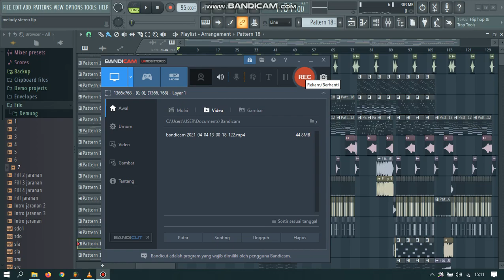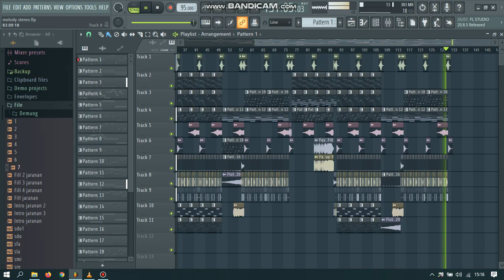DJ Melody Stereo (Slow Bass) Viral TikTok Terbaru 2021